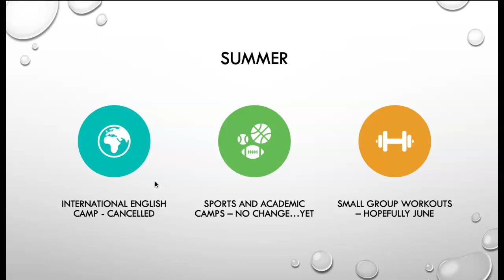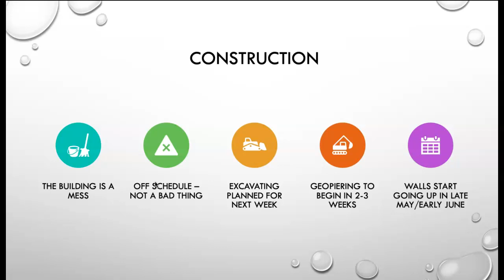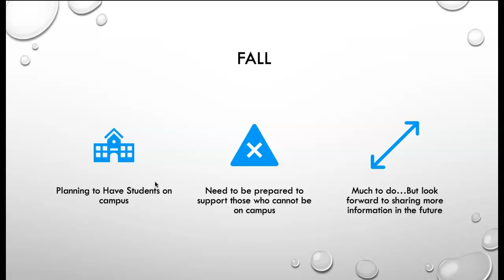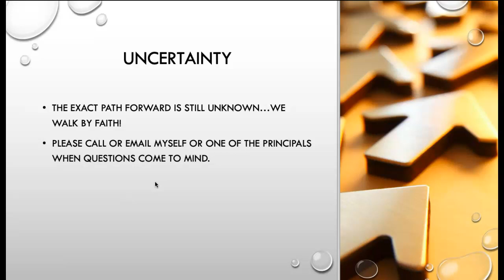SCLA President Todd Russ Update 2020.05.01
An update from St. Croix Lutheran Academy President Todd Russ including an apology to SCLA families regarding locker clean up, graduation, summer camps, summer work outs, construction, and plans for next fall.